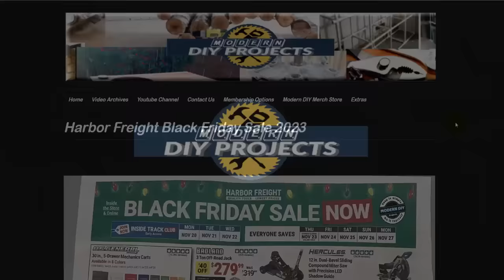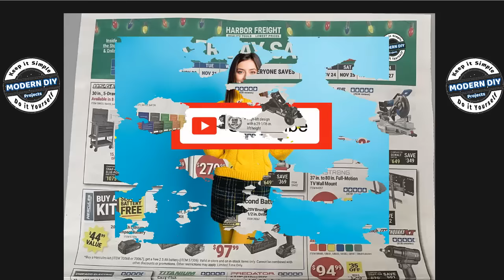Harbor Freight Black Friday Sale 2023 - MUST WATCH Before You Shop!!!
Harbor Freight Black Friday Sale 2023 The REAL Main Event is finally here. For 8 days, November 20 - November 27 you can shop at the Harbor Freight Black Friday Sale for November 2023. If you are you looking for Air Compressors, Air Wrench, Air Nailer, Woodworking tools, Avanti Airless Sprayer, Harbor Freight Air less sprayer, Tool box, pressure washer, Harbor Freight Welder, Icon Tools, and great Black Friday Deals, then I have some Tool Deal coupons for you. This is the much anticipated Black Friday sale that all Harbor Freight fans have been waiting for, all month long. Was it worth the wait? I will show you the prices and tell you which ones are great and which ones are NOT! So lets see what great Black Friday Deals 2023 we have in this flyer.